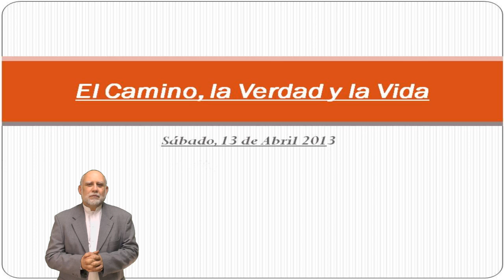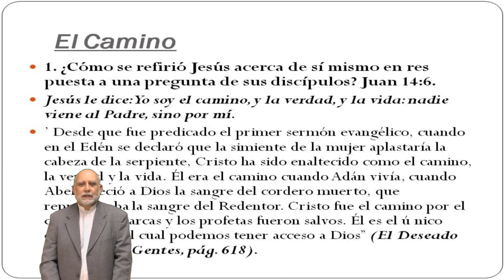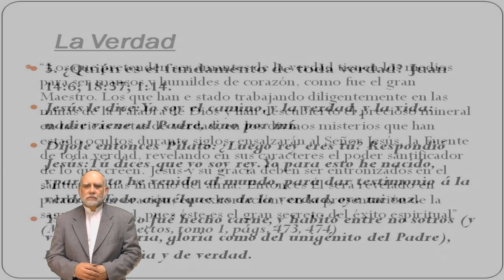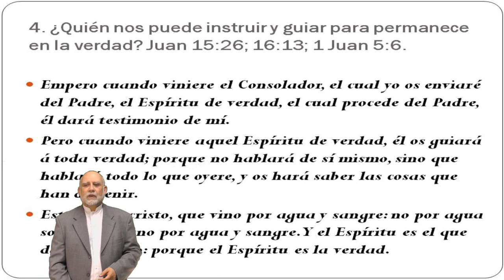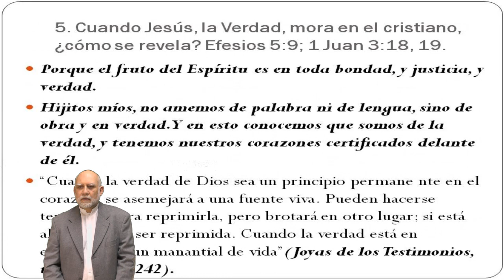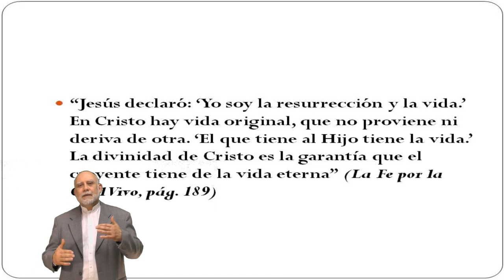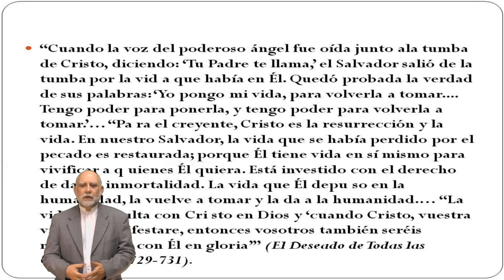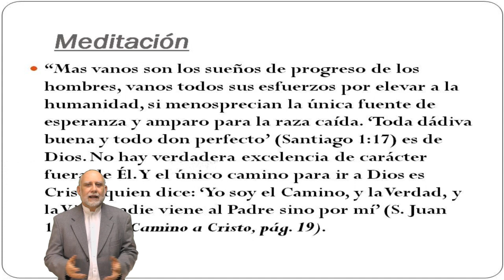SSL 0012 ESP